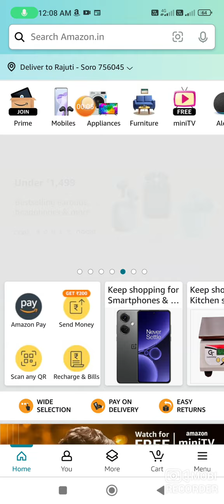Amazon Samsung Galaxy S24 Series Quiz Answers Today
Amazon Galaxy S24 Series Quiz Answers Today | Amazon Quiz Answers Today | Samsung galaxy s24 Quiz